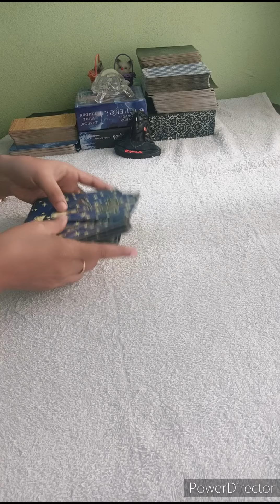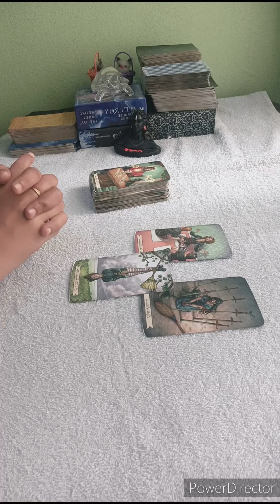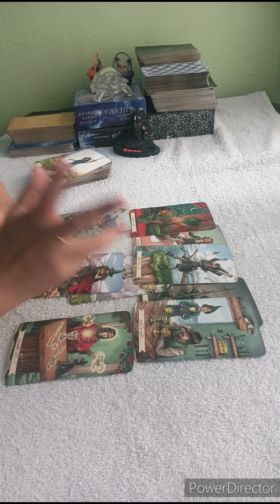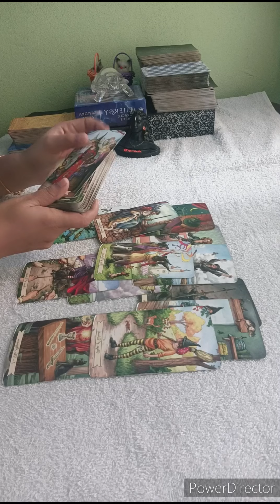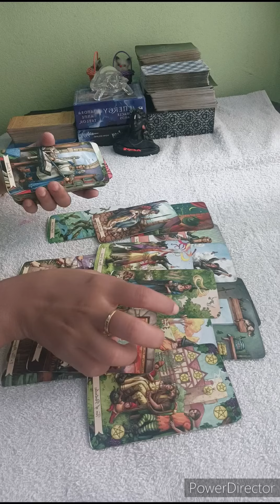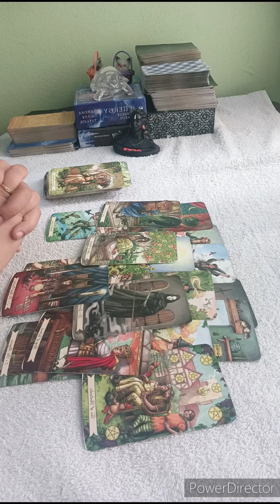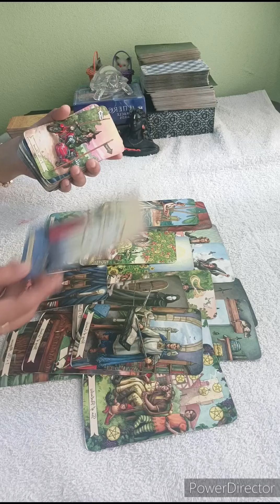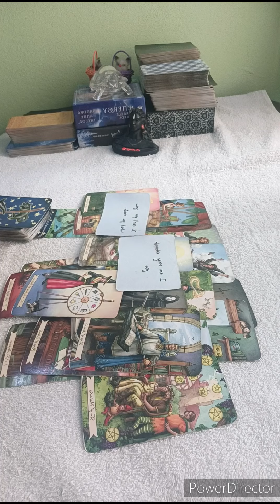SAGITTARIUS 💌 NO CONTACT, THEY ARE CRAZY ABOUT U BUT WAITING GAME IS GOING. SURRENDER TO UNIVERSE 🖤